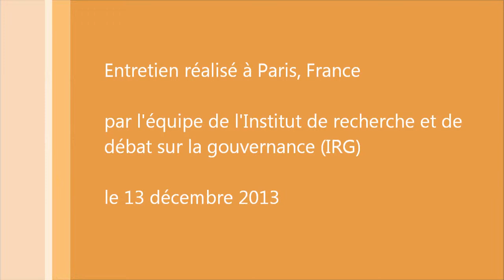Légitimité et jeux politiques de l'Assemblée Nationale Constituante tunisienne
Quelle légitimité et quels jeux politiques au sein de l'Assemblée Nationale Constituante tunisienne? Explications de Sarah Ben Nefissa, Sociologue, politologue, chargée de recherche à l'Institut de recherche pour le développement (IRD).